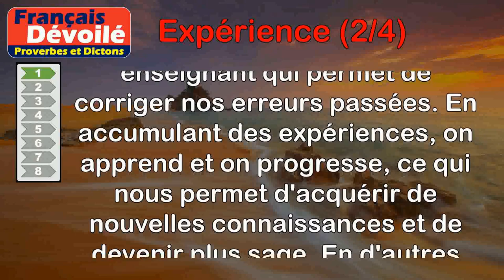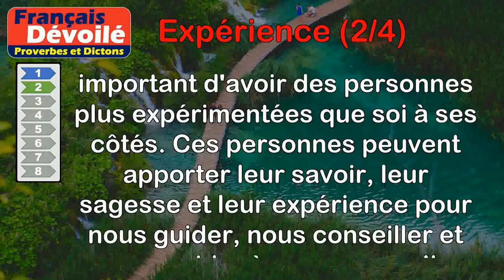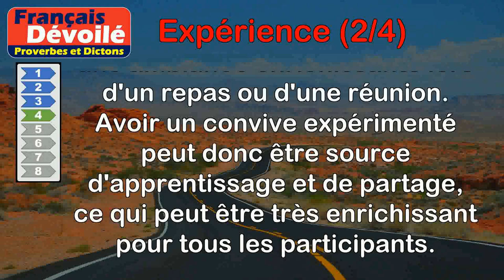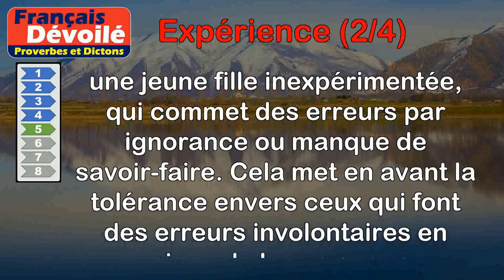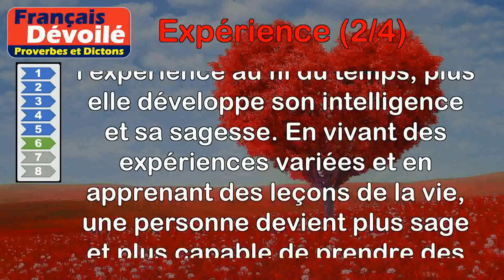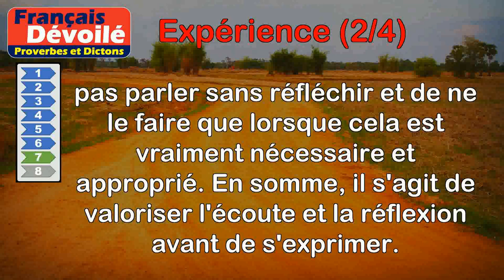Proverbes - Expérience (2 de 4)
00:00 Introduction
00:08 Proverbe Français - Expérience corrige, expérience est mère de science.
00:47 Proverbe Français - On a toujours besoin autour de soi de personnes plus expérimentées.
01:30 Proverbe Latin - En toutes choses le meilleur maître est l'expérience.
02:13 Proverbe Danois - Il est bon d'avoir pour convive un homme d'expérience.
02:55 Proverbe Ivoirien - Excusez la fille qui, par manque d'expérience, a brisé son canari.
03:37 Proverbe Arabe - Longue expérience, accroissement d'intelligence.
04:20 Proverbe Grec - Si tu veux profiter de l'expérience des plus âgés que toi, écoute beaucoup, et ne parle qu'à propos.
05:03 Proverbe Irlandais - Les proverbes sont l'écho de l'expérience.